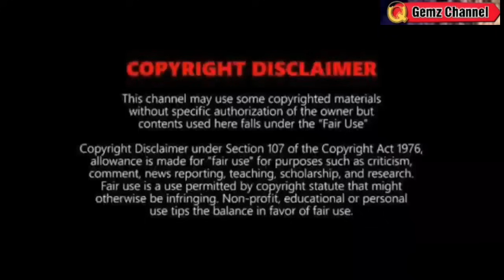MAY BAGYO BAGO MATAPOS ANG AGUSTO⚠️ TINGNAN KUNG MAG LANDFALL⚠️ WEATHER UPDATE TODAY AUGUST 20, 2023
REFERENCE:
🔴 PAGASA
🔴JTWC
🔴NOAA
🔴JMA

Song
Blue dream
Artist
Album